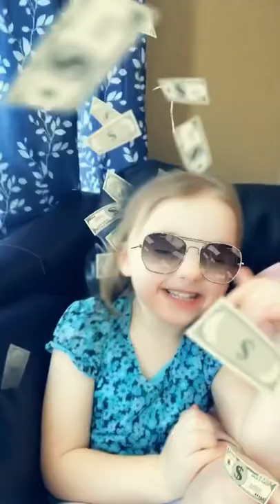Make it rain 💵 💰